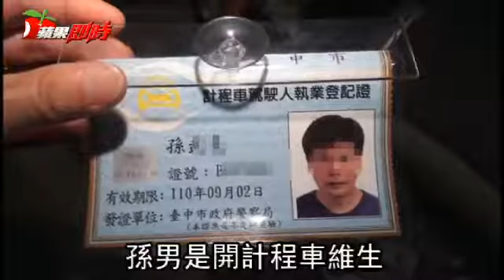瘋狂計程車拒攔檢 衝撞還跑給警察追 | 台灣蘋果日報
台中孫姓男子開計程車維生，深夜1時許，遇警攔檢卻駕車試圖衝撞警察，接著逃回家，進入住家社區大樓時，衝破地下停車場柵欄，再撞鐵捲門，最後倒車入停車格，人則躲在樓梯間。警方一路追到地下停車場，但他情緒躁動，警方謹慎起見，先將孫男帶回分駐所，依照妨害公務和社會秩序維護法偵辦...